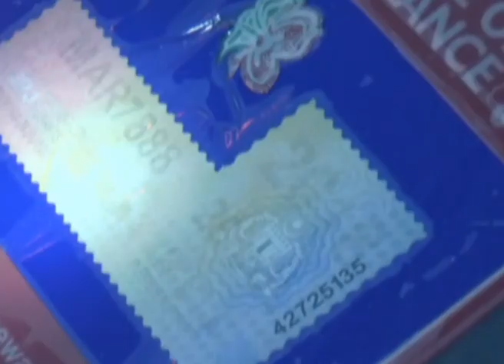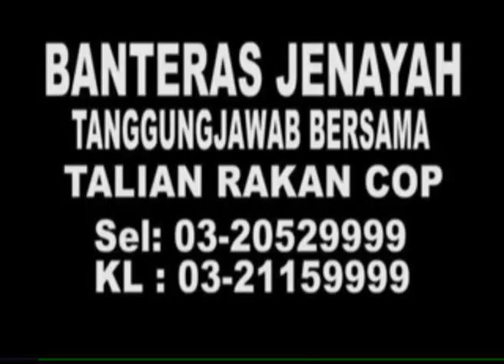MKL Crimedesk | OPS PEWA JPJ Di Cyberjaya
SEJUMLAH 345 NOTIS SAMAN DIKELUARKAN JABATAN PENGANGKUTAN JALAN JPJ TERHADAP PEMANDU WARGA ASING ATAS PELBAGAI KESALAHAN JALAN RAYA SEPANJANG LIMA HARI OPERASI KHAS MENGESAN PEMANDU WARGA ASING OPS PEWA DI SELANGOR.

SUPER - CYBERJAYA / SELANGOR

TIMBALAN KETUA PENGARAH OPERASI DAN PENGURUSAN JPJ, ZAMAKHSHARI HANIPAH, BERKATA SELAIN ITU, SEPANJANG OPS PEWA YANG DIJALANKAN SELAMA SEMINGGU BERMULA 29 JUN LALU... 352 KESALAHAN DIKESAN DILAKUKAN PEMANDU WARGA ASING.

TIADA LESEN MEMANDU DAN LESEN MEMANDU TAMAT MENJADI KESALAHAN PALING TINGGI DILAKUKAN PEMANDU WARGA ASING DENGAN JUMLAH 139, DIIKUTI TIADA LESEN KENDERAAN MOTOR DAN TIADA PERLINDUNGAN INSURANS 83, TIADA LESEN KENDERAAN PERDAGANGAN GDL 68 DAN KESALAHAN TEKNIKAL 13.

SELAIN ITU WARGA ASING YANG PALING RAMAI MELAKUKAN PELBAGAI KESALAHAN JALAN RAYA SEPANJANG OPS PEWA DI SELANGOR INI ADALAH WARGANEGARA INDIA 18, DIIKUTI BANGLADESH 15, INDONESIA 7, MYANMAR 5 DAN PAKISTAN 4.

OPS PEWA INI DILAKSANAKAN SELARAS DENGAN PELAN TINDAKAN PENGUATKUASAAN 2018 ANTARANYA MEMBANTERAS PEMANDU WARGA ASING YANG MEMANDU KENDERAAN DI MALAYSIA YANG TIDAK MEMATUHI PERATURAN DAN UNDANG-UNDANG JALAN RAYA.

BELIAU BERKATA SEBANYAK 10 LOKASI DI SELANGOR MENJADI TUMPUAN PENGUATKUASAAN OPS PEWA TERMASUK CYBERJAYA, SUBANG JAYA, BANDAR SAUJANA PUTRA, PUCHONG, SUNGAI BULOH, SHAH ALAM, KLANG, KAJANG, PETALING JAYA DAN SEPANG.

OPERASI BERAKHIR MALAM TADI MEMBABITKAN 74 PEGAWAI DAN ANGGOTA, SELAIN TURUT DISERTAI AGENSI ANTI DADAH KEBANGSAAN AADK, JABATAN IMIGRESEN DAN MAJLIS PERBANDARAN SEPANG MPSEPANG.